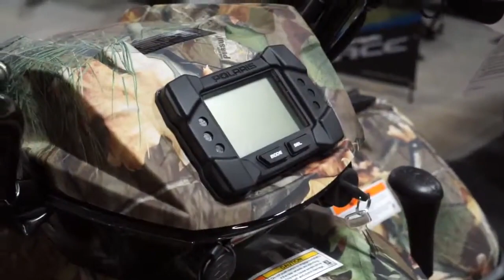2014 Polaris Sportsman 550 EPS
Walk around video of our 2014 Polaris Sportsman 550 EPS Camo.